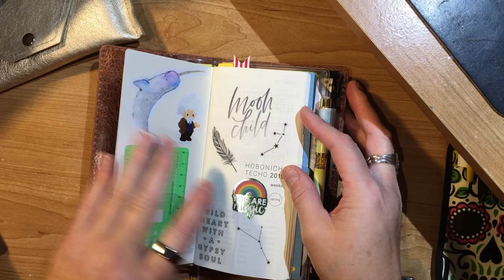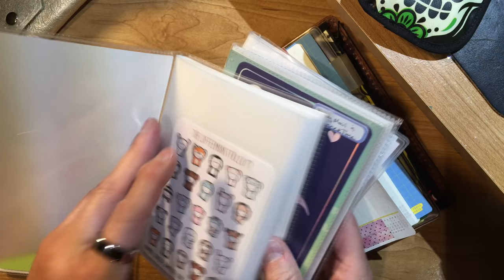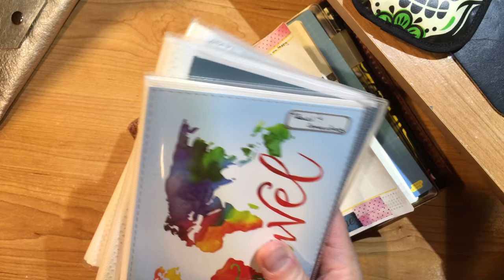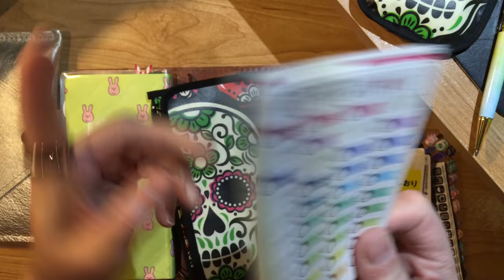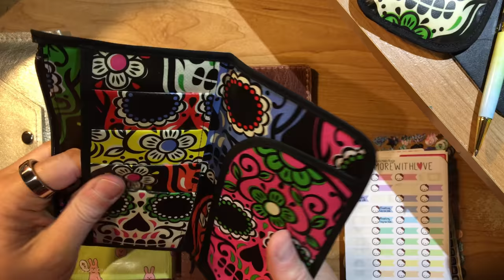How I update my Self Care in my Hobonichi Weeks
I go through how I update my Hobonichi Weeks for my self care.  It's not quite a "plan with me" as I have not really mastered the whole writing and talking thing, but I do take you through how I update different things during the week and how I track my self care in my Weeks.

Keely Reichman's shop on Etsy